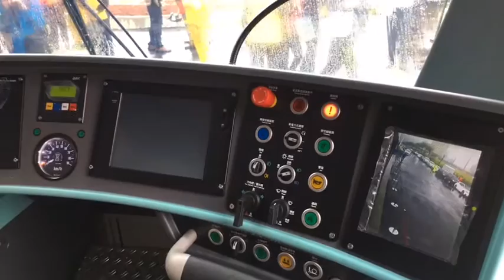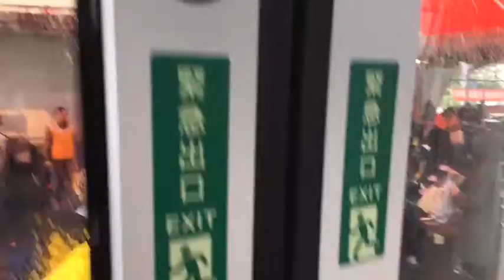淡海輕軌 淡海新市鎮站 輕軌列車亮相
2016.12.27 淡海輕軌 淡海新市鎮站 輕軌列車亮相